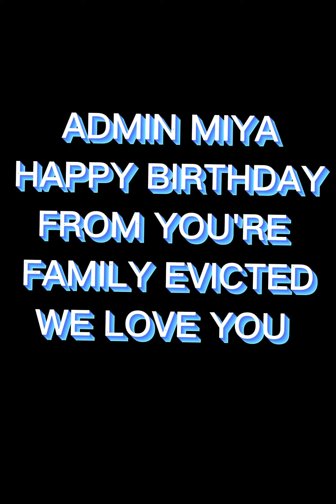ADMIN MIYA BDAY 🇵🇭PINOY 150 i'am EVICTED